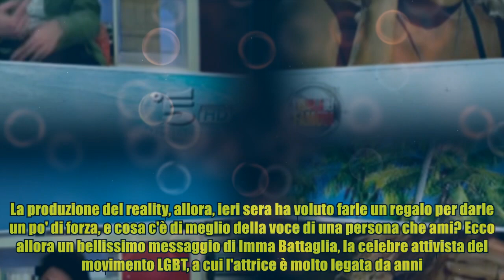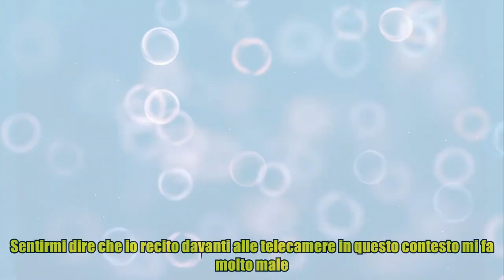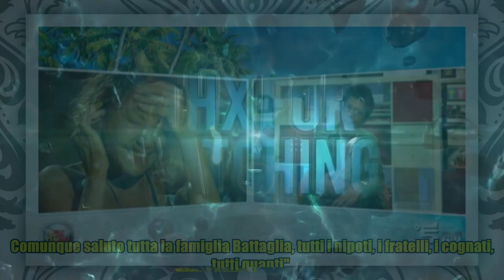Isola, Eva Grimaldi in lacrime per Imma Battaglia: "Avevo bisogno della voce di chi mi ama"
Isola, Eva Grimaldi in lacrime per Imma Battaglia: "Avevo bisogno della voce di chi mi ama" E' stata una settimana difficile sull'Isola per Eva Grimaldi, provata dalla fame e dalla nostalgia di casa. La produzione del reality, allora, ieri sera ha voluto farle un regalo per darle un po' di forza, e cosa c'è di meglio della voce di una persona che ami? Ecco allora un bellissimo messaggio di Imma Battaglia, la celebre attivista del movimento LGBT, a cui l'attrice è molto legata da anni. "A Cimabue, ma te fai sempre un sacco di casini - ha detto ironica la Battaglia nel video - Non ho capito, ma tu chi volevi salutà? E' successo un casino, tutti che parlano, tutti che chiedono... Ma volevi salutà mio nipote, Daniele Battaglia, o volevi salutare me, Imma Battaglia? Secondo me volevi salutare me Eva. Ciao Eva, daje, noi ti amiamo. Sei una grande". L'attrice, che nelle scorse puntate aveva più volte chiesto della sua Imma, non ha trattenuto le lacrime: "Avevo bisogno di sentire la voce de